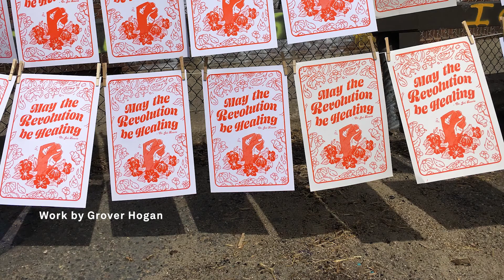Fine Arts Studio Student Experience: Grover Hogan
Offering a transformative education open to all backgrounds, MCAD gets you ready to confidently lead and practice in an ever-evolving world. It’s where students find their personal and professional purpose as creative, cultural leaders.